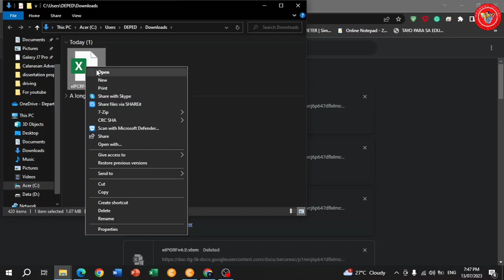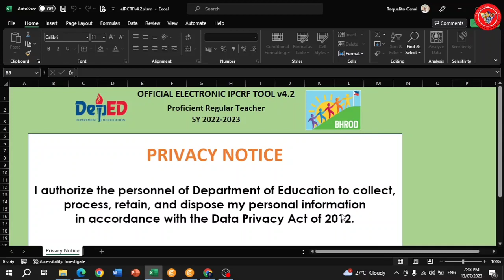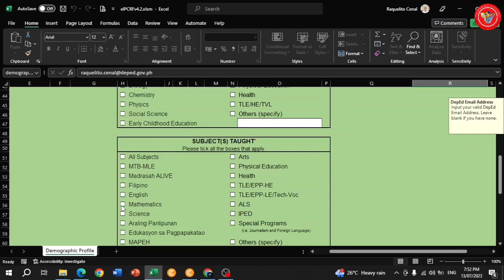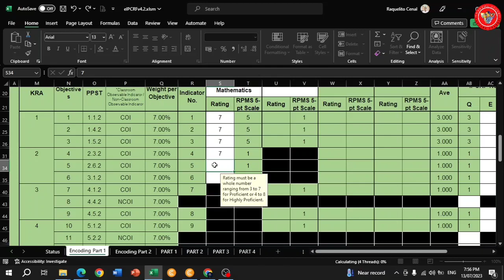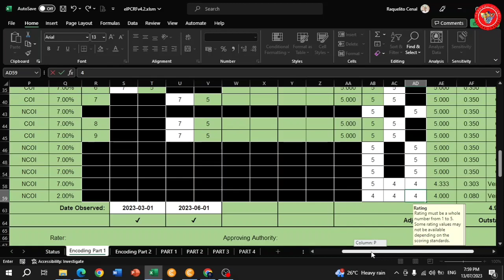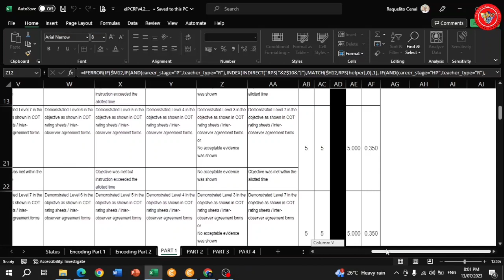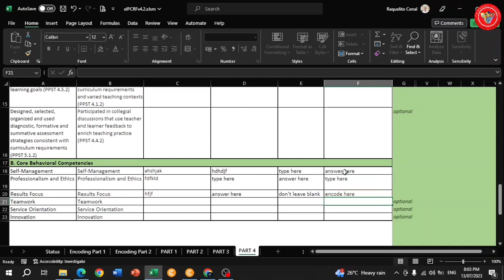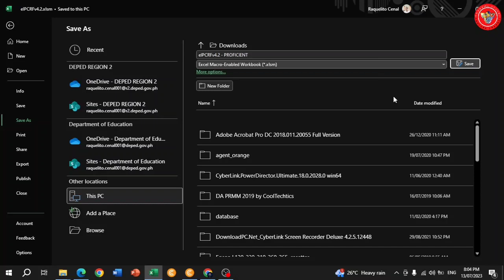How to Fill-up the eIPCRF 2023 for Proficient Teachers